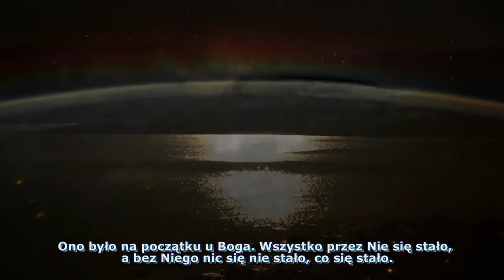✝ NA POCZĄTKU BYŁO SŁOWO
PROLOG
Jan 1,1-!4
Na początku było Słowo, a Słowo było u Boga, a Bogiem było Słowo.
Ono było na początku u Boga.
Wszystko przez nie powstało, a bez niego nic nie powstało, co powstało.
W nim było życie, a życie było światłością ludzi.
A światłość świeci w ciemności, lecz ciemność jej nie przemogła.
Wystąpił człowiek, posłany od Boga, który nazywał się Jan.
Ten przyszedł na świadectwo, aby zaświadczyć o światłości, by wszyscy przezeń uwierzyli.
Nie był on światłością, lecz miał zaświadczyć o światłości.
Prawdziwa światłość, która oświeca każdego człowieka, przyszła na świat.
Na świecie był i świat przezeń powstał, lecz świat go nie poznał.
Do swej własności przyszedł, ale swoi go nie przyjęli.
Tym zaś, którzy go przyjęli, dał prawo stać się dziećmi Bożymi, tym, którzy wierzą w imię jego,
Którzy narodzili się nie z krwi ani z cielesnej woli, ani z woli mężczyzny, lecz z Boga.
A Słowo ciałem się stało i zamieszkało wśród nas, i ujrzeliśmy chwałę jego, chwałę, jaką ma jedyny Syn od Ojca, pełne łaski i prawdy.